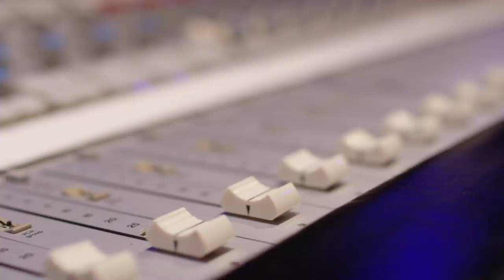Lil Tjay - True 2 Myself (Documentary)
Executive Producer:
Lil Tjay

Director:
Sam Balaban
Pedro Vasquez

Editor:
Sam Balaban

Producer:
Clay Barmore
Deon Douglas
Shahendra Ohneswere
John Vincent Salcedo
Touré Ali Shiver
Manos Xanthogeorgis

Cinematography:
Joshua “Sicology” McClinton
Franklin Ricart
Tyrone Hunter
Pedro Vasquez